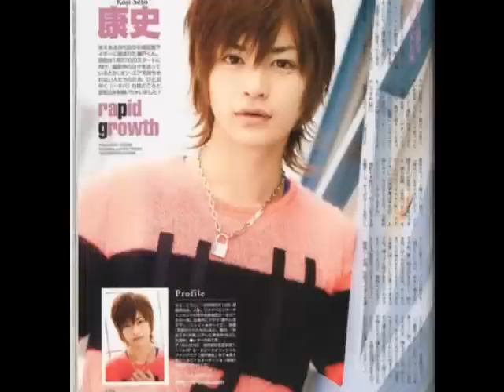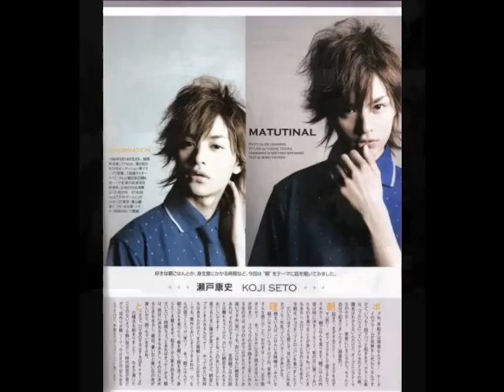Koji Seto [pics]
some pics of koji seto